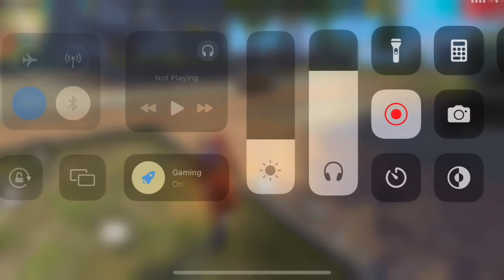SOLO VS SQUAD Full Gameplay 💫 Surpassing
▶Discord Server :

Tags ignore🐲